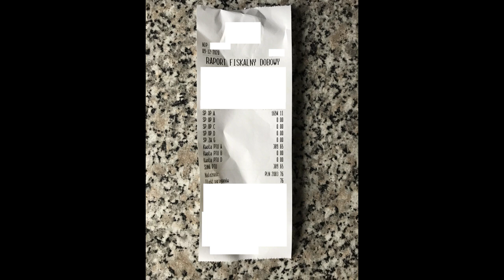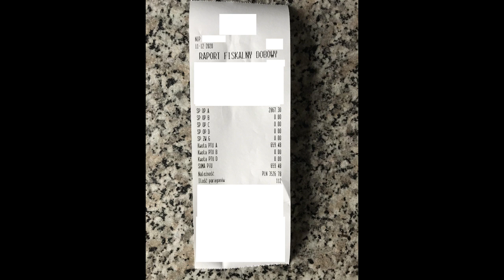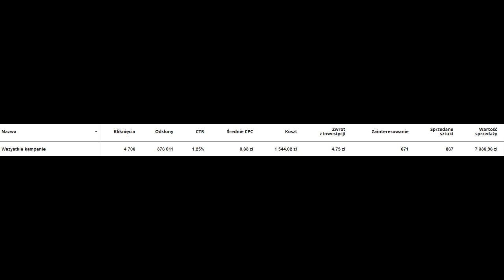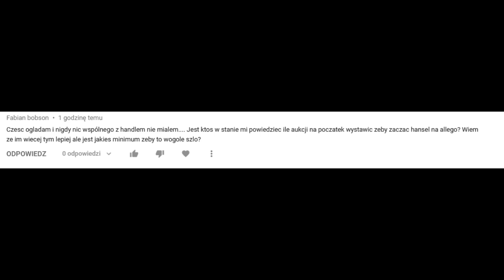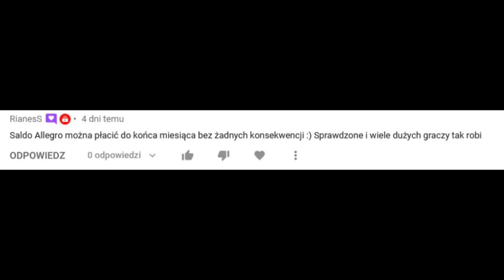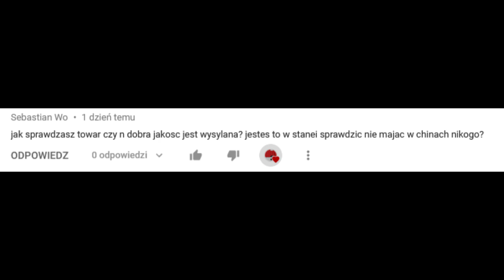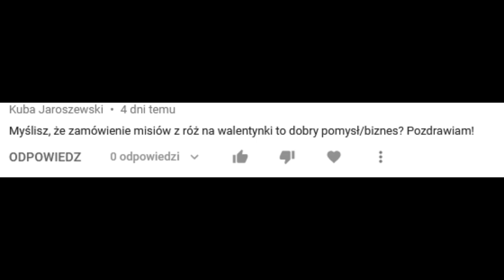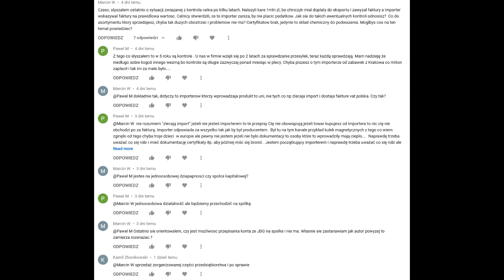Dzień 225 - Księgowość drożeje - u Was też?